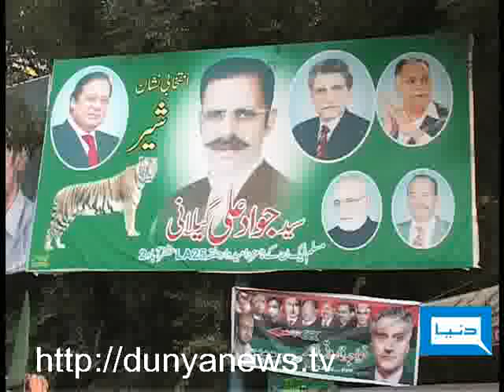Dunya TV-18-06-2011-Azad Kashmir Election